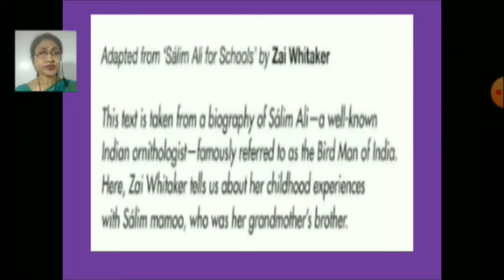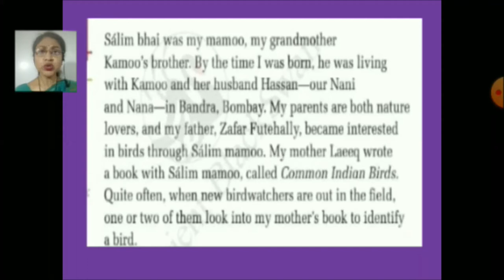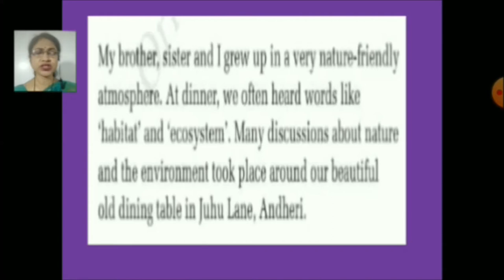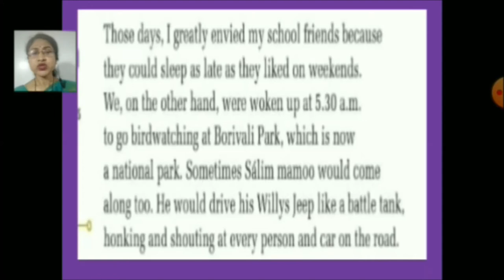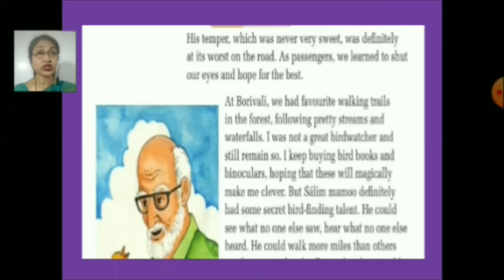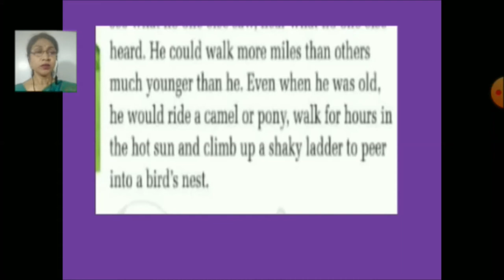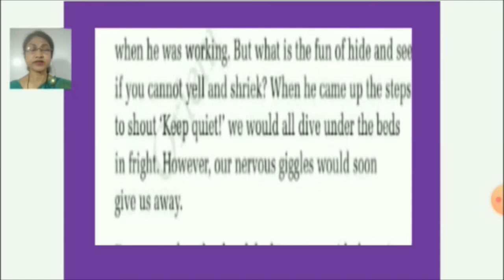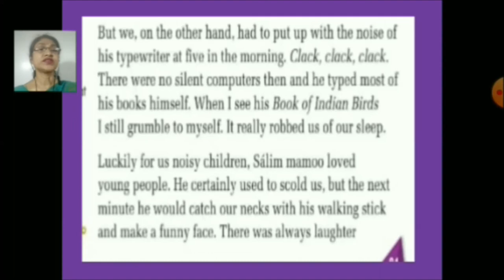CLASS V ENG CH 8 PART 1